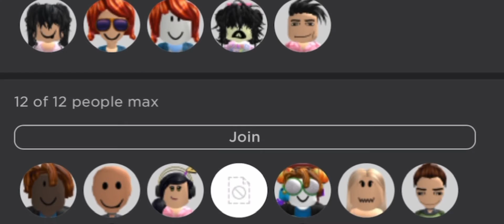But If You Close Your Eyes… (MM2 edition!)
Pompeii - bastimento